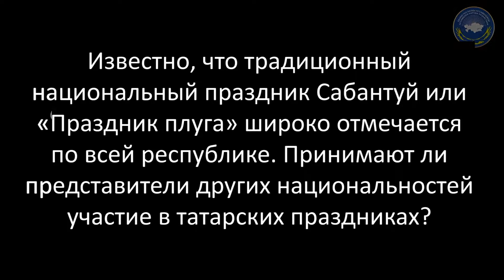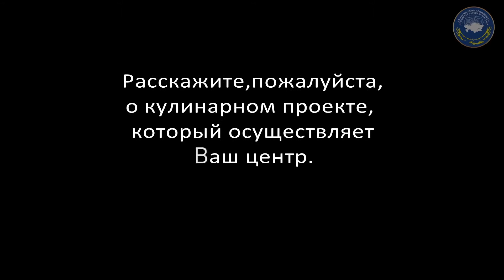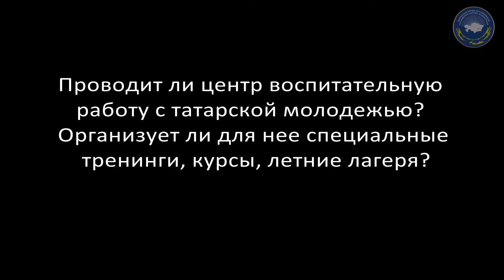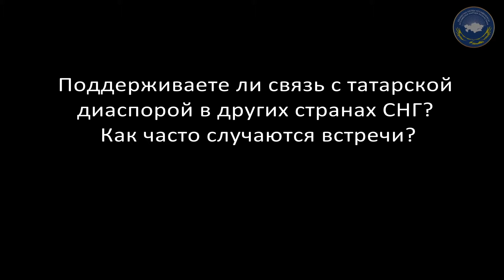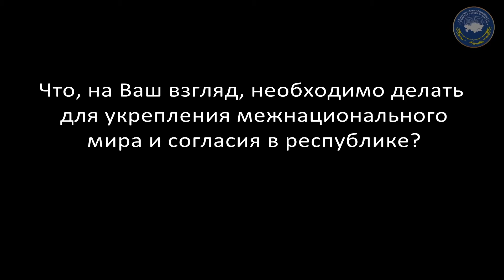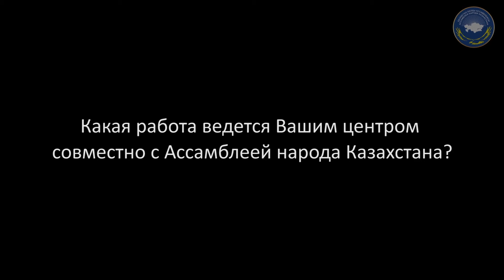Равиль Гузаиров о благотворительности, объединяющей роли национальных и татарских праздников